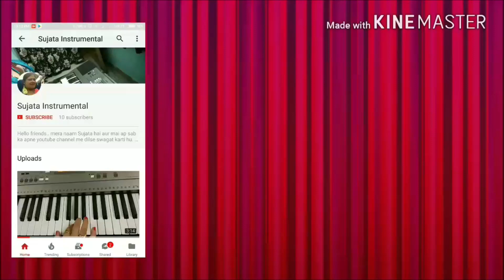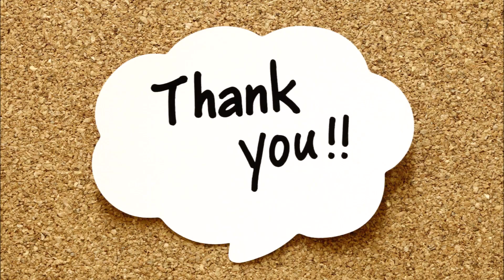Pinao Cover of Aankhein Khuli Ho Ya Ho Band | Movie is Mohabbatein | Sujata Instrumental